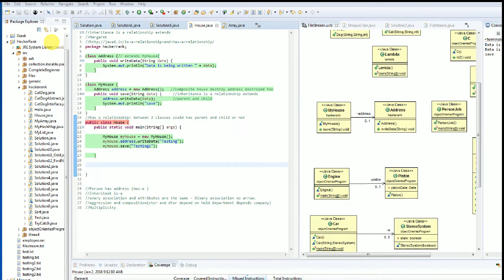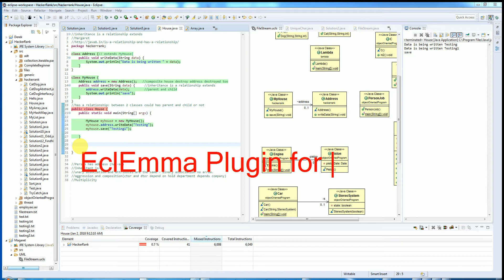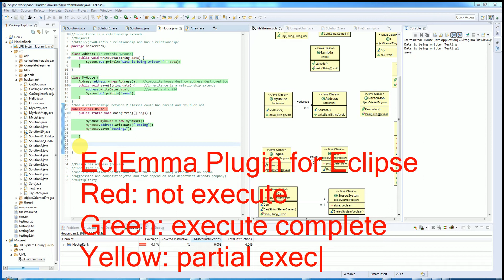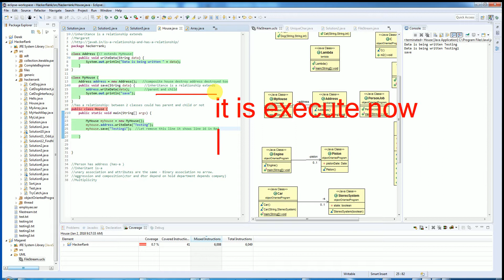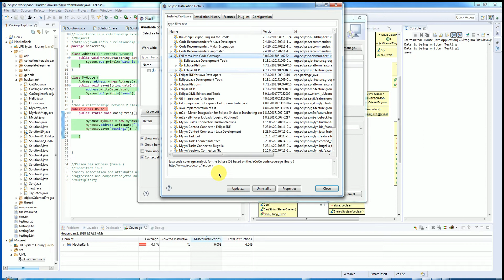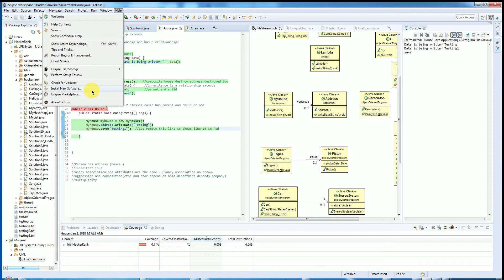Eclipse plugins eclEmma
Setup code coverage plugins for Eclipse: Emma